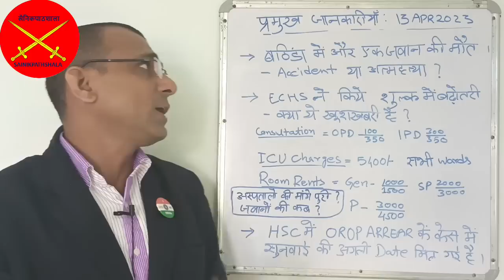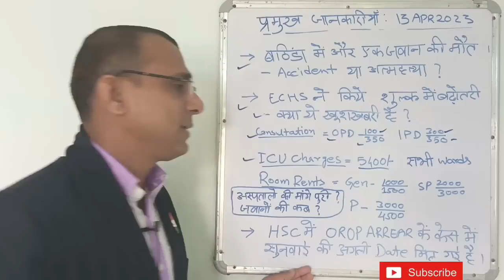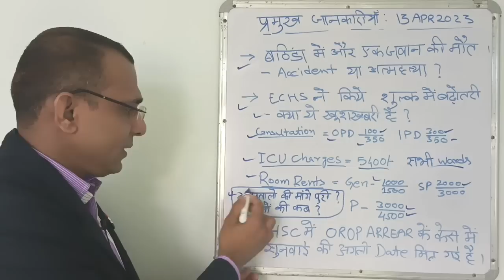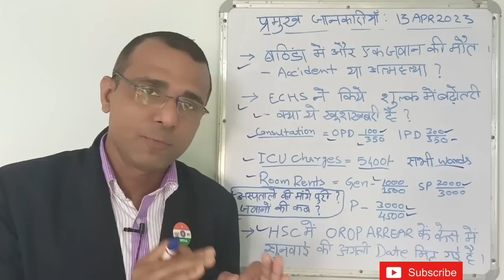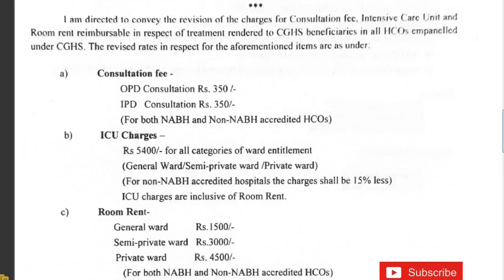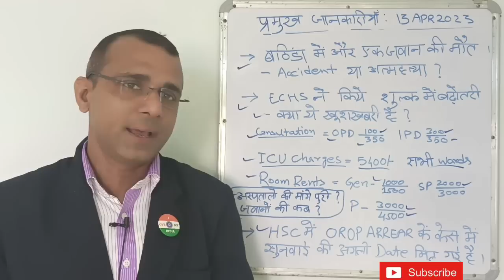ECHS के शुल्कों में बदलाव, OROP ARREAR case में अगली Date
DR का लिखित आदेश जारी ₹1500 से ₹6000 तक DR का Arrear orop sparsh migration orop2 dr OROP ARREAR UPDATE गज्जब खुशखबरी Basic ₹43600 और MSP ₹5200
हर महीने ₹24331, Mar में आया ₹24867
01.01.06 से पहले के पेंशनर को MACP, Mar का पेंशन मिला?
2014 से Jun 2019 का OROP Arrear का मामला, क्या AFT की मानेगी सरकार?
को 40%, जवानों को 18%, बड़ा खुलसा
आज 15 Feb है, क्या सुरु हो गया Arrear का भूगतान
SPARSH और BANK पेंशनर्स का OROP ARREAR भुगतान की तारीख
क्या OROP2 को रद्द कर दिया सरकार ने? OROP वाला PPO आपको मिल गया?
सेना में बड़े बदलाव की सुगबुगाहट, किसको मिलता है मसाला खरीदने का पैसा

OROP 2 Re